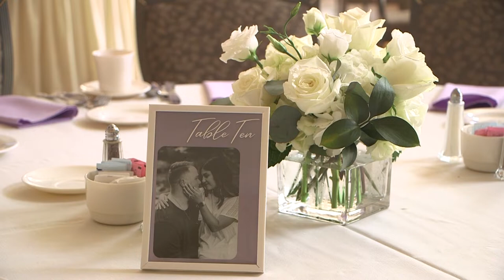Clapper 2022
Akron, Ohio

MB01HTXIVA4RKQY